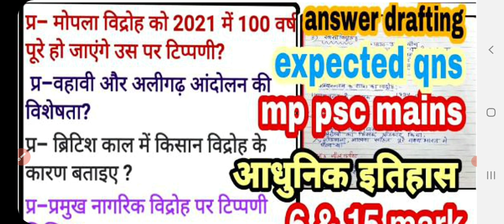kisan vidroh,nagrik vidroh,mppsc mains answer bahabi andolan,aligarh andolan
mpbhugol mpgk geography geography3'marker#
daily वीडियो के अपडेट पाने के लिए व्हाट्सएप ग्रुप से जुड़ सकते हैं

Mp and all current affair
इस चैनल में आपको मध्य प्रदेश से के डेली करंट अपडेट दिए जाएंगे

अगर आप मध्य प्रदेश सामान्य ज्ञान वन लाइनर खरीदना चाहते हैं तो नीचे दिए लिंक से खरीद सकते हैं जिसमें आपको 5000 वन लाइनर मध्यप्रदेश के लिए गए हैं इसमें पूरा मध्य प्रदेश कबर है

अगर आप मध्य प्रदेश पीएससी या मध्य प्रदेश की किसी भी परीक्षा की तैयारी कर रहे हैं तो नीचे दिए लिंक से व्हाट्सएप ग्रुप में जुड़ सकते हैं

अगर आपको डेली अपडेट लेना है मध्यप्रदेश का तो नीचे दिए गए टेलीग्राम ग्रुप से जुड़ सकते हैं

मप्र करेण्ट मासिकी👇👇

जनवरी-2021

भारत और विश्व बार्षिकी करंट अफेयर्स 👇👇

मप्र 5000 वनलाइनर👇👇👇
मप्र करेण्ट मासिकी👇👇